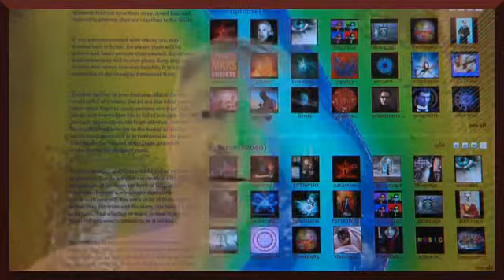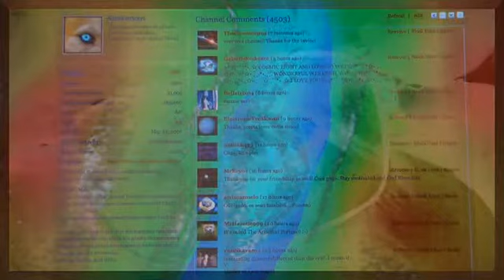I was a "Being Human 2" extra.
I was an extra yesterday of the tv series Being Human 2. First I was an Immigrant and then I was a soldier. I lost my lamb chops and hair in the transformation. And even though I thought I did not want to be a soldier, I got a far better action to do being one. I got to have a beautiful woman of the night seduce me.